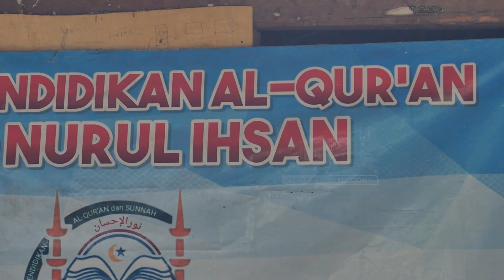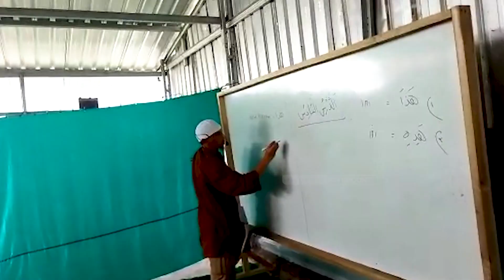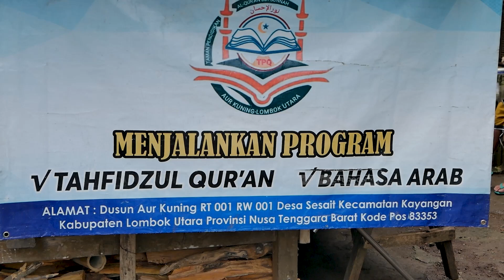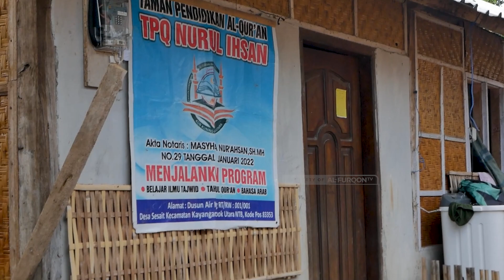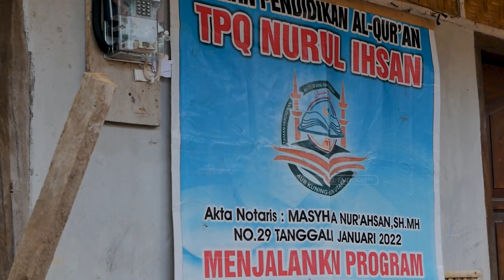Jejak Alumni Eps. 49 | Ustadz Usman Yanto | TPQ Nurul Ihsan Lombok Utara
Al Furqon TV

Saluran Pendidikan, Dakwah, dan Inspirasi Islami
Resmi dibawah Yayasan Al Furqon Al Islami

Satelit Telkom-4
Frekuensi 3773
Simbol Rate 10.280
Polaritas  H

Saluran donasi anda untuk membantu operasional Dakwah AL Furqon TV
An :TV AL Furqon

Biaya satelit setiap bulan : Rp 27,5 Juta